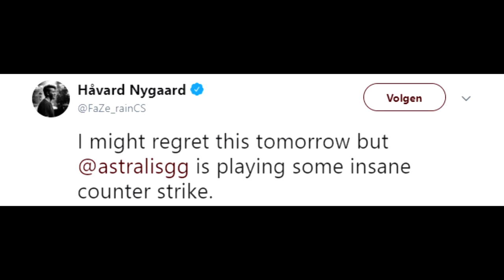Curb Your Tweet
Rip Rain, atleast he was a man and did it